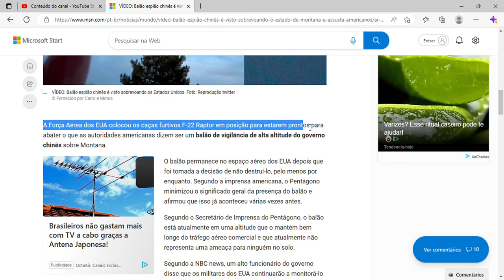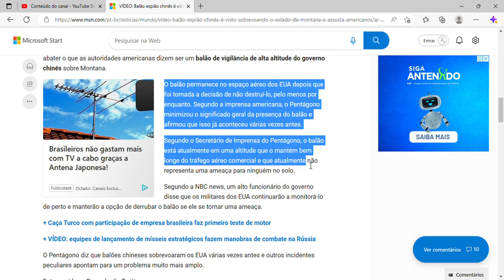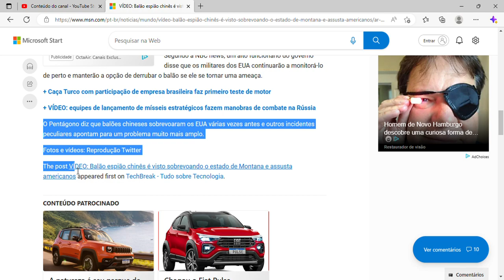Balão espião chinês é visto sobrevoando o estado de Montana e assusta americanos